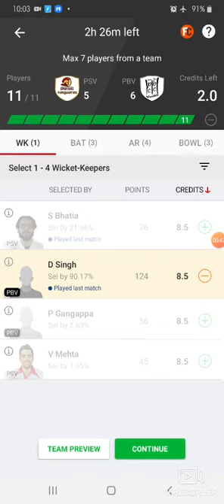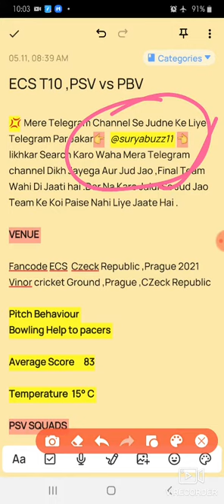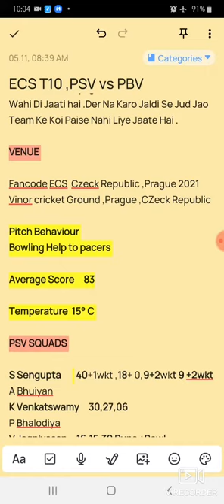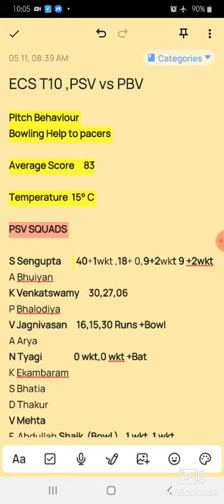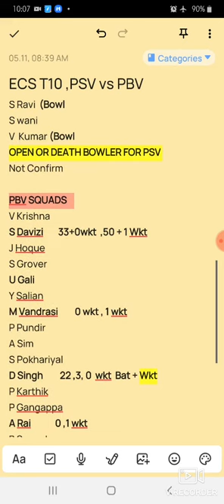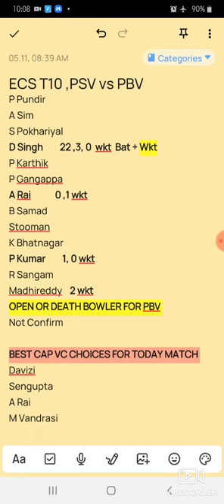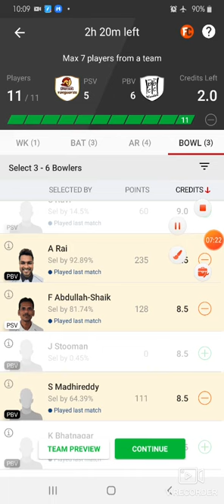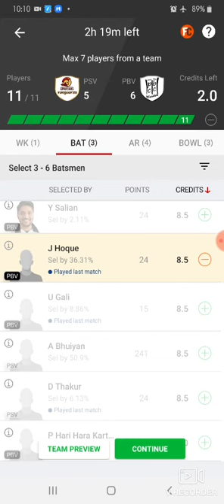ECS T10,/ PSV vs PBV / DREAM11 TEAM